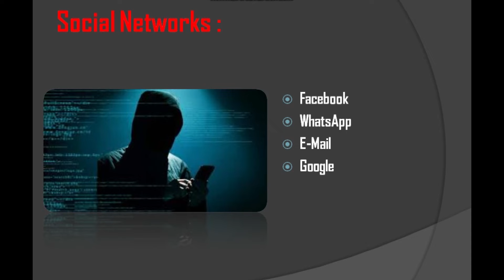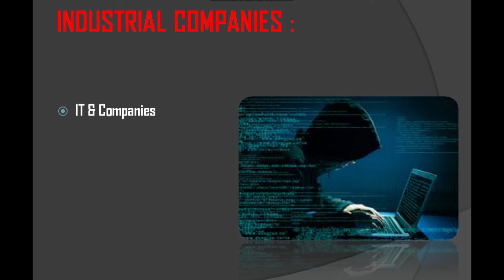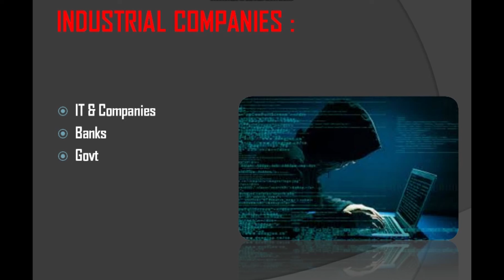Who are Hacker's??? || Nithi Tech (Tamil)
கற்போம் கற்பிப்போம்